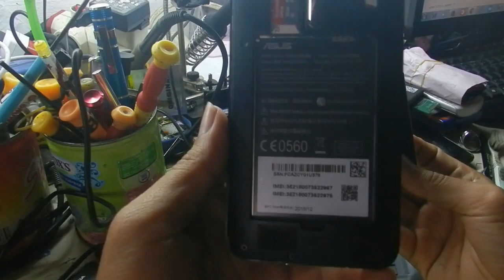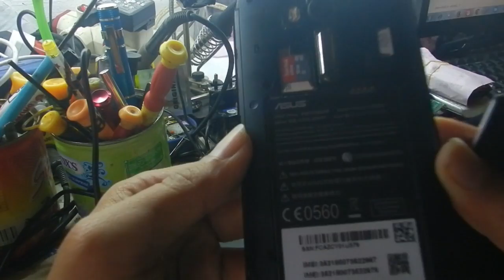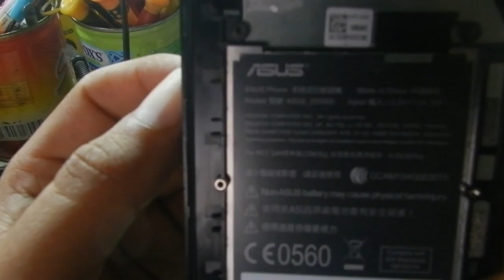Disassembly Asus Zenfone 2 Laser Z00WD